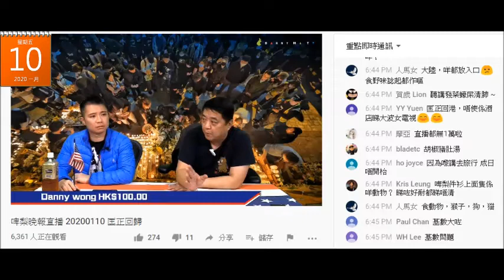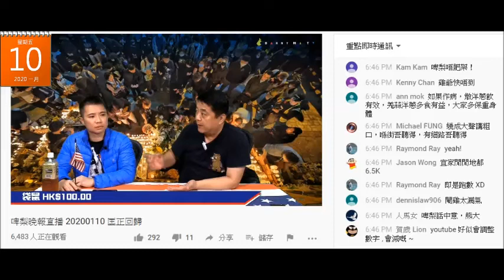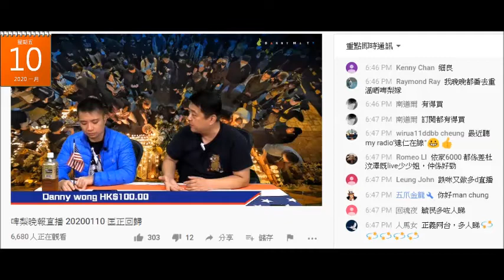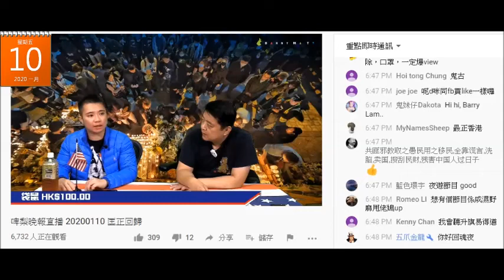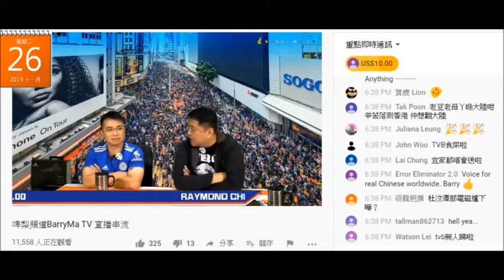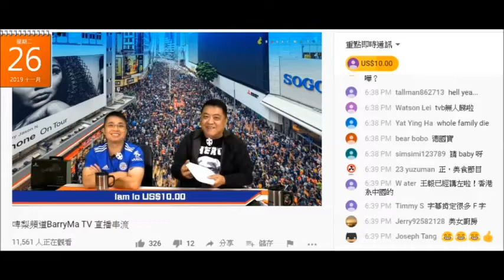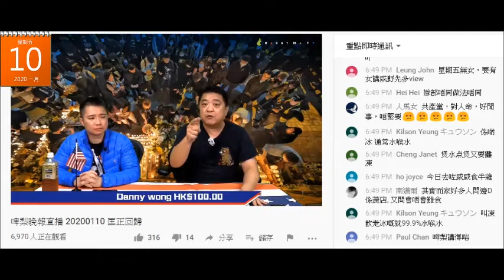20200110 啤梨晚報撚屌馬健賢直播收視、重溫數下跌令排名跌出100，鳩吹租咗新studio有乜新安排，但新只係用一兩個月。鳩吹之前唔知廢撚柒閪蟲林匡正放住家菜上FB，吹有腦殘講先知